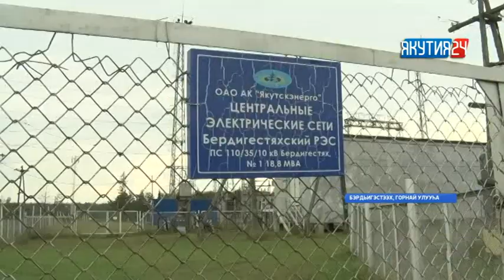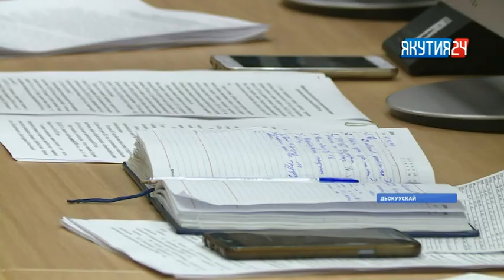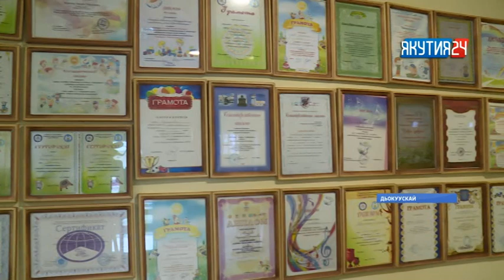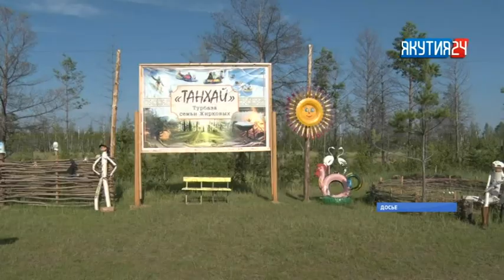«Саха сирэ» информационнай биэрии. Атырдьах ыйын 21 күнэ, 20:30 ч